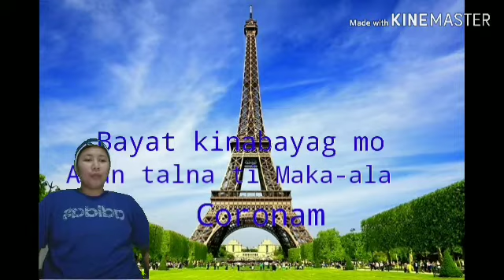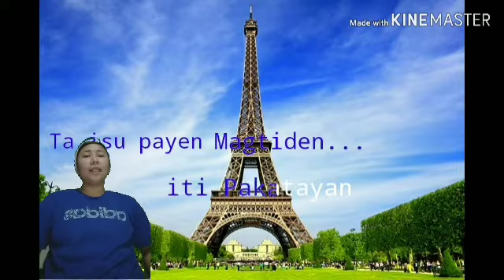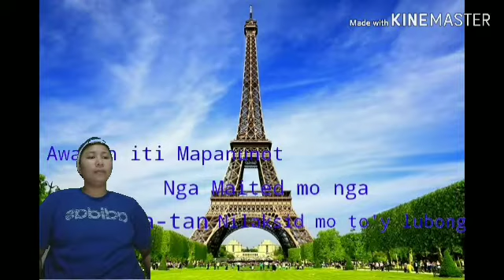Vlog#17# Arak ( corona agtalaw kan) virus part 2... para sa mga lasingero my kasamang tula to ...